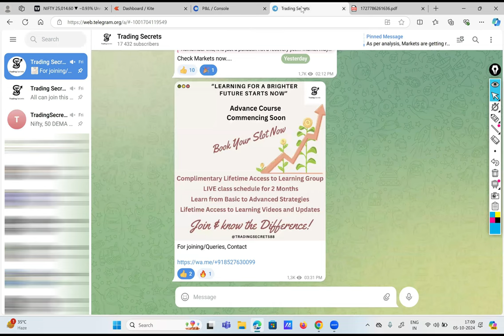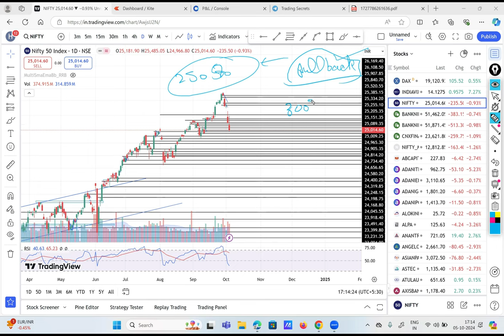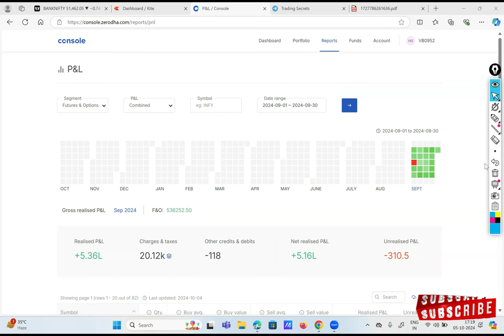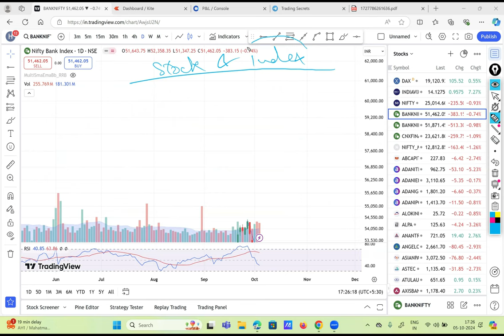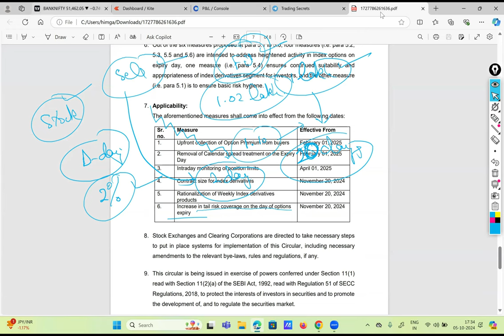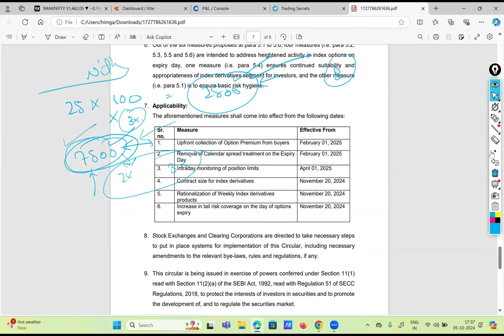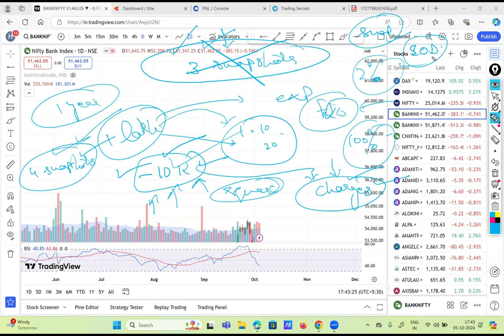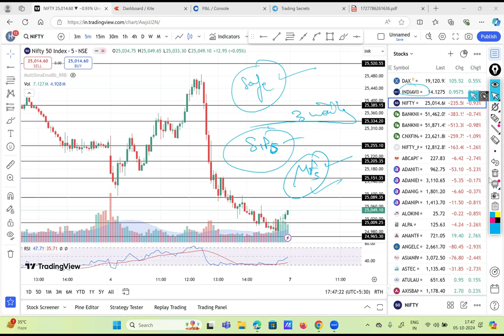Sep 24 PnL & SEBI New Rules